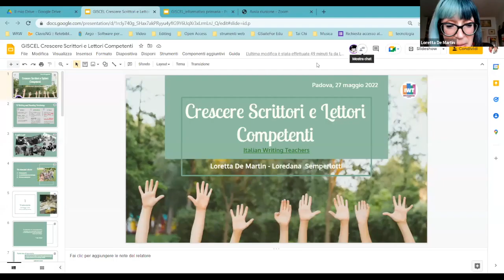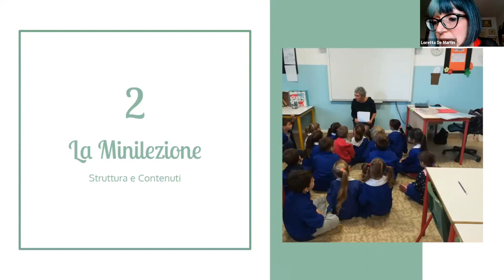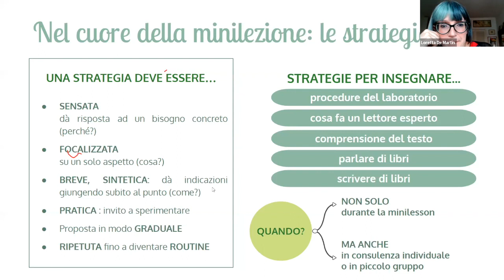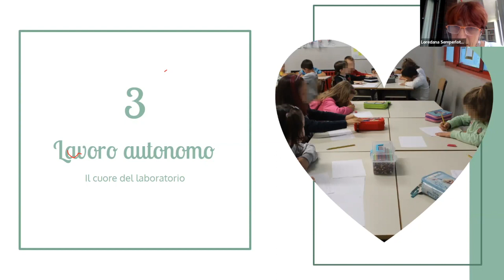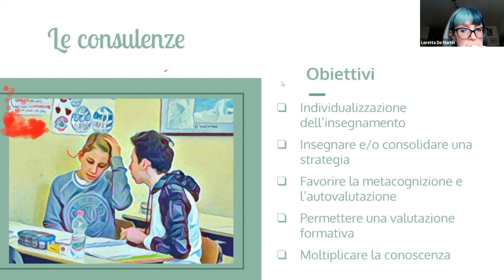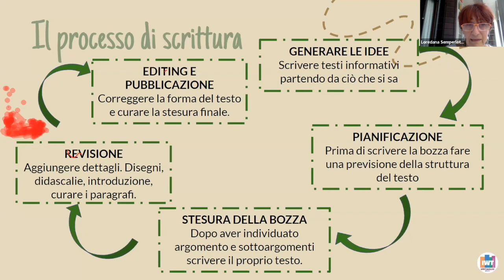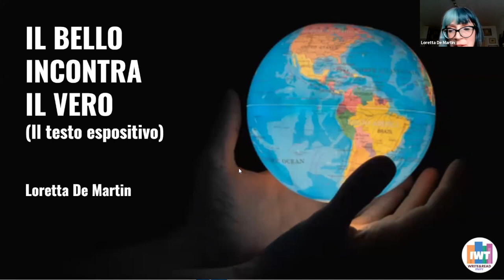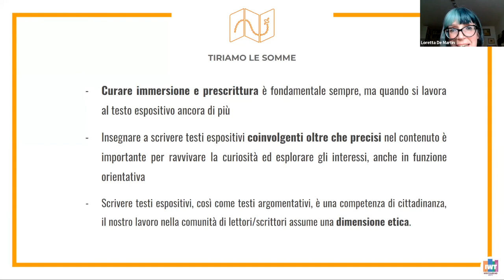IL GISCEL VENETO INCONTRA IL WRW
Loretta De Martin
Loredana Semperlotti